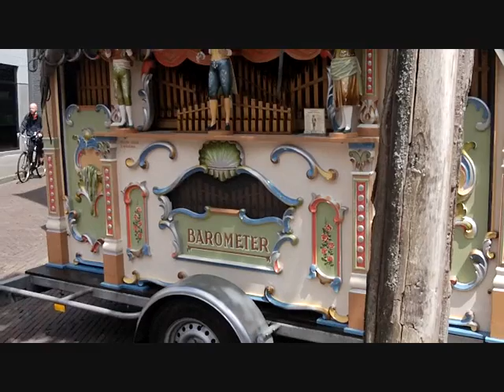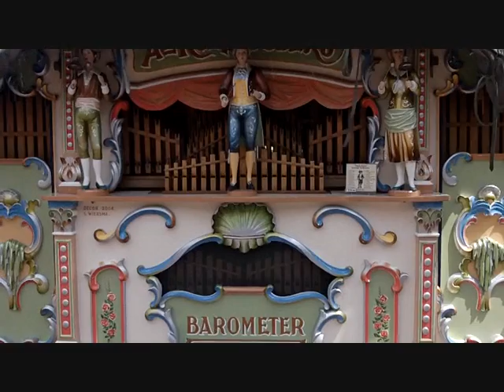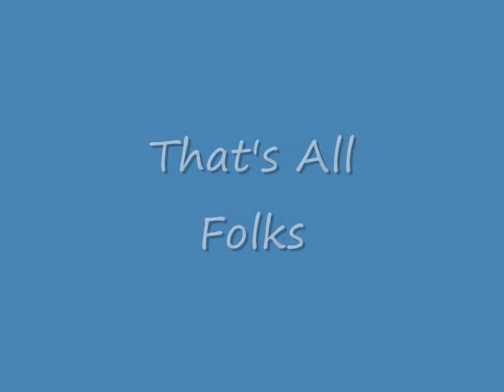Draaiorgeldag Alkmaar 2011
Impressie van de draaiorgeldag op zaterdag 18 juni in alkmaar.

                                Veel kijk en luister plezier

P.S. De Limonaire speelde niet vanwege het lawaai op het waagplein.